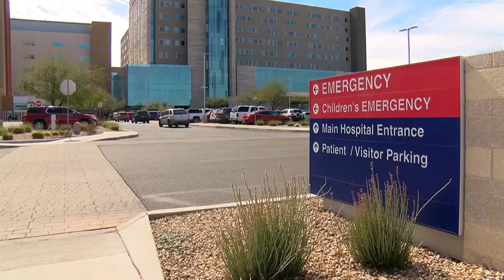Tucson Police investigating shooting near Banner-University Medical Center